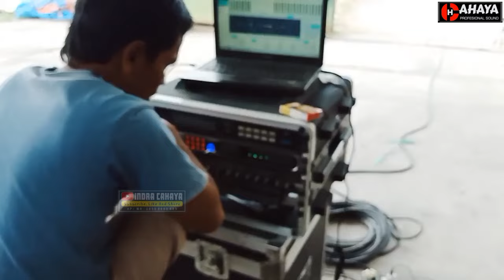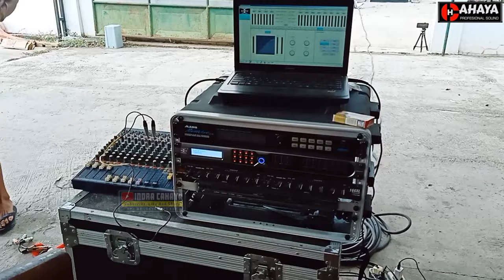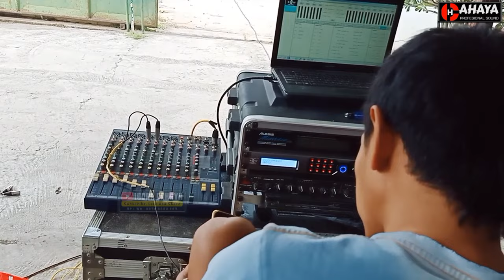Terbaru CAHAYA AUDIO Cek SOUND//Set Mbah Andre//Sound Gantung Versi 2 Subwoofer 1 Low Mid 3 Cides 44